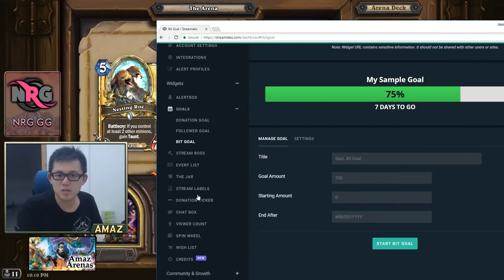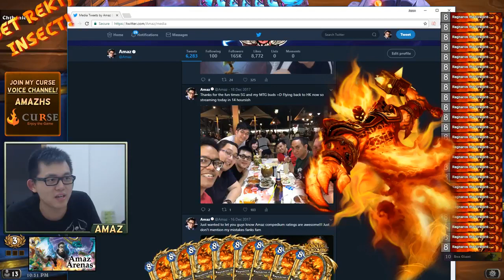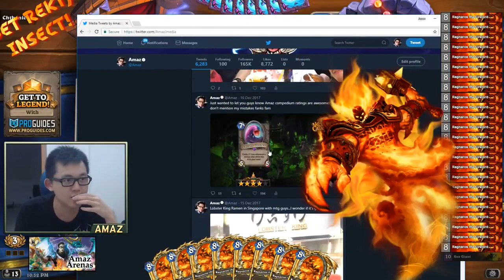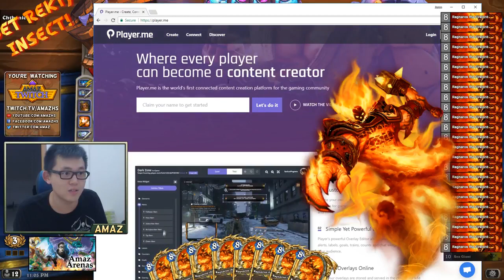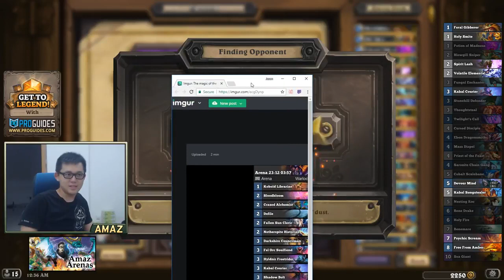Amaz Return of the Priest Master in 2018 (Kobolds and Catacombs Arena)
Hearthstone, originally known as Hearthstone: Heroes of Warcraft, is a free-to-play online collectible card video game developed and published by Blizzard Entertainment. Having been released worldwide on March 11, 2014, Hearthstone builds upon the already existing lore of the Warcraft series by using the same elements, characters, and relics. It was first released for Microsoft Windows and OS X, with support for iOS and Android devices being added later. The game features cross-platform play, allowing players on any device to compete with each other, restricted only by geographical region account limits. Current last expansion - Kobolds and Catacombs